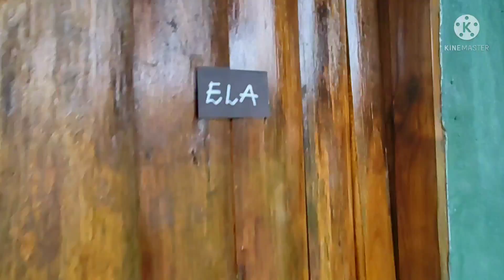ÚLTIMO DIA E A SOPHYA FICOU DOENTE 😉 CADE O SOL?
ola pessoal,mais um vídeo mostrando a beleza desse lugar incrível, e a sophya teve dor de ouvido😦 e nada do sol aparecer😉